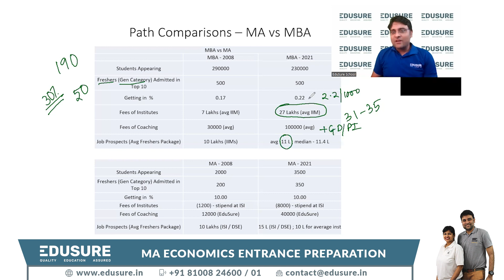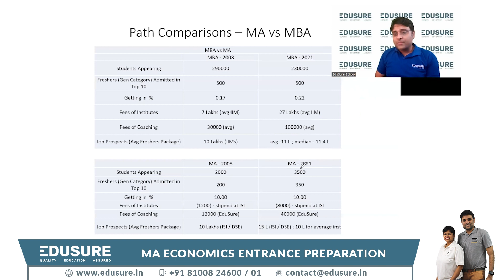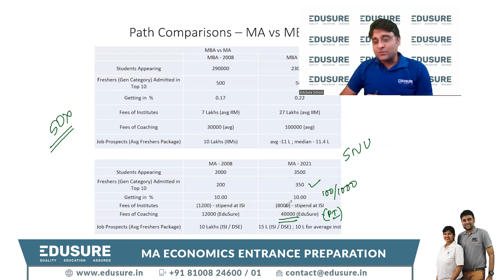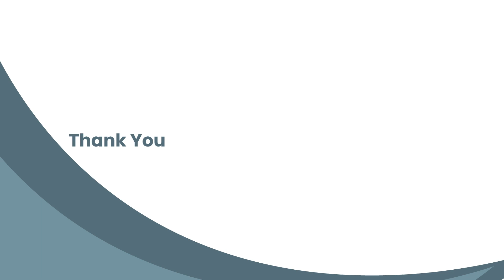Why Samkith Sir Chose MA Economics?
Are you having second thoughts on pursuing MA Economics as your career option?

An Alumnus of ISI - Samkith Sir shares some vital information regarding the same.
(Also, ISI as the institute pays INR 8000 for studying there.)

Watch the entire video for all details regarding the same.

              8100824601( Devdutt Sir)